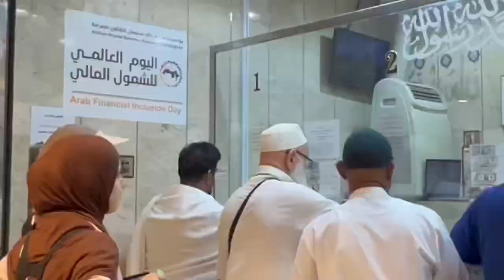Makkah # Umrah # kingdom of Saudi # exploring Clock Tower # GCC trip Ep-4